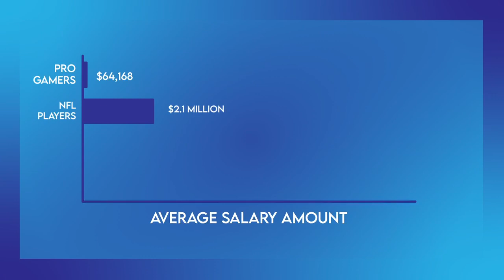Sports Commentary - Is E-Sports a Real Sport